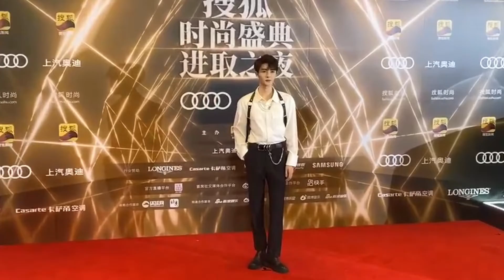【管栎GuanYue】2021 「搜狐时尚盛典•进取之夜」红毯合集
20211222 搜狐时尚盛典・进取之夜

视频来源：
搜狐时尚
新浪大文娱
我的同事是明星啊